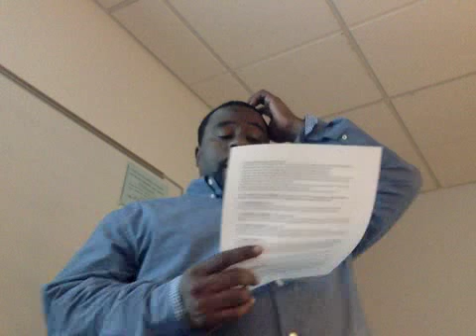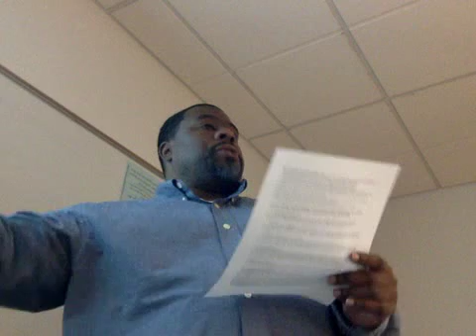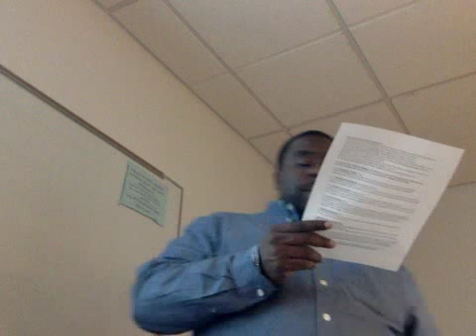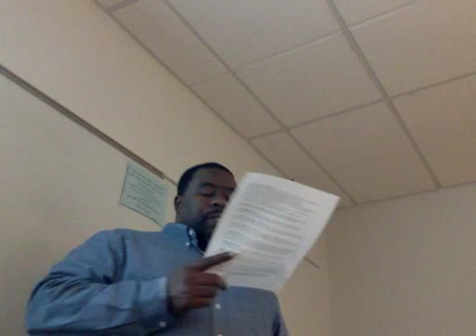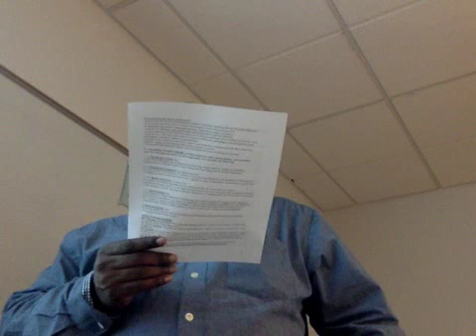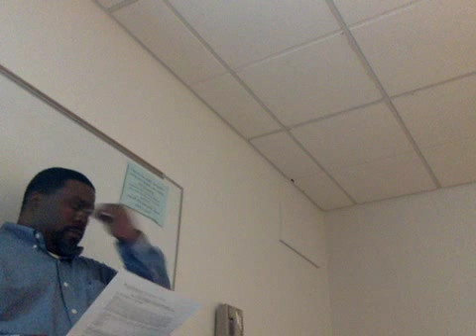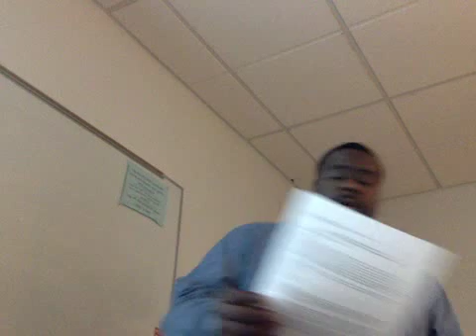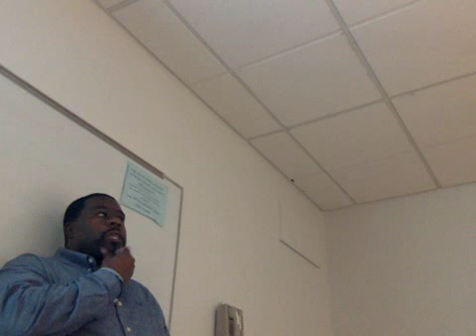Great Migration Project Overview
Great Migration Project Overview-corresponds with handout